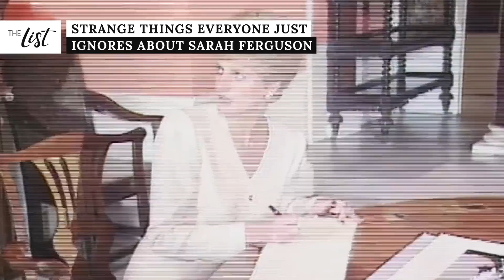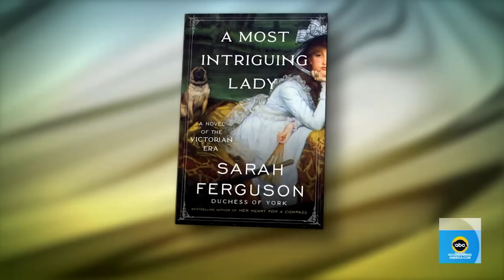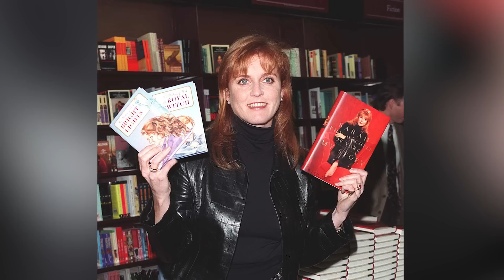Strange Things Everyone Just Ignores About Sarah Ferguson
A dispute about feet permanently ruined Sarah Ferguson's relationship with Princess Diana. And that's not the only strange and colorful fact about the Duchess of York.

Living with her ex | 0:00
Reuniting with a boyfriend | 1:15
Defending Andrew | 2:13
Absent mother | 3:03
Falling out with Diana | 4:07
Doggone pandemonium | 5:05
Close royal relations | 6:14
Vowing to obey | 7:18
She'll be there for us | 8:04
Scandalous memoir   | 9:33

Voiceover by: Ally Johnson